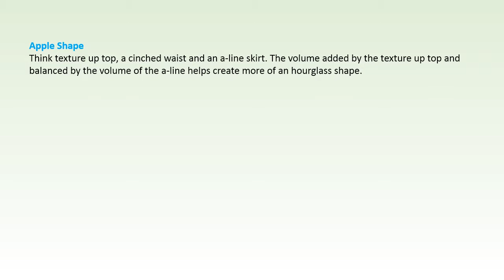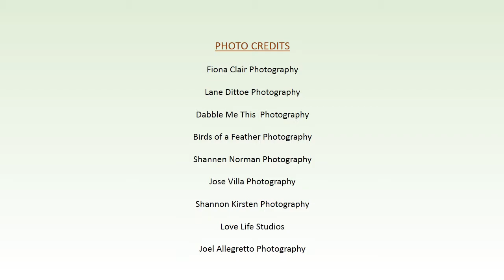How to Choose a Wedding Gown based on Body Type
The perfect wedding dress compliments not only your personal style . . . but every aspect of the body God gave you. Learn how to compliment your shape below and look your absolute best on the best day of your life.

Apple Shape
Think texture up top, a cinched waist and an a-line skirt. The volume added by the texture up top and balanced by the volume of the a-line helps create more of an hourglass shape.

Size Real
If you don't fall into the "average" size category, Empire waistlines compliment full figures perfectly. Think Marilyn Monroe and old Hollywood sex-appeal. Vavavoom!

Heavy on Top
For the bride with whose been blessed, steer clear of busy, shiny tops that only draw attention and add volume. Opt instead for a scooped neckline that opens up the neck and draws the eye upward.

Pear Shape
A-lines that accentuate the waist line and then gradually falls away from the hips and thigh are perfect for the pretty pear shape.

When in Doubt . . .
Corsets compliment every figure. They wide the middle and give the classic hourglass shape.